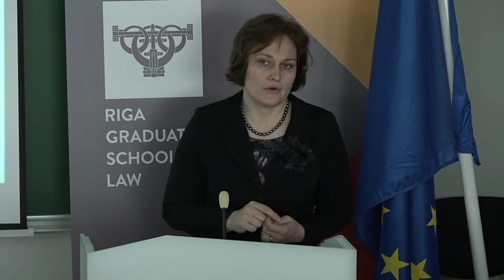ES pievienošanās Eiropas Cilvēktiesību konvencijai: Ikgadējā cilvēktiesību diskusija 2015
Pirmdien, 2015. gada 1. jūnijā, Rīgas Juridiskajā augstskolā (RJA) notika ikgadējā diskusija par Latvijai aktuālajiem cilvēktiesību jautājumiem, ko organizēja RJA ar Ārlietu ministrijas atbalstu. Diskusija izpelnījās lielu interesi no juristu, advokātu, tiesnešu, valsts pārvaldes un nevalstisko organizāciju pārstāvju, politikas veidotāju un jomas profesionāļu puses, pulcinot vairāk kā 100 interesentus.

Uzrunas tēma: ES pievienošanās Eiropas Cilvēktiesību konvencijai: ES tiesas viedoklis

Runātāja: Dr. Ineta Ziemele, Satversmes tiesas tiesnese, Rīgas Juridiskās augstskolas profesore